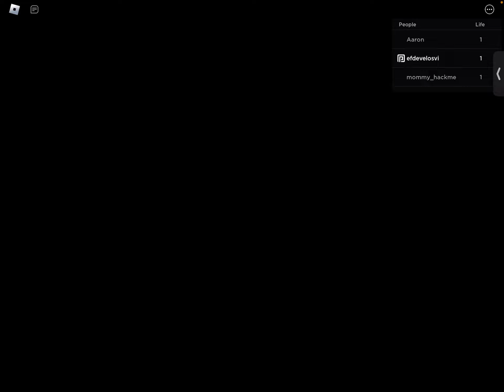Clownfish Adventures all bosses for now (beta) (spoilers)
This is me doing clownfish adventures, all bosses for now. (P.S. I died once in the Flamin' Death boss). Credits to the devs who made this game and credits to the ones who made this music